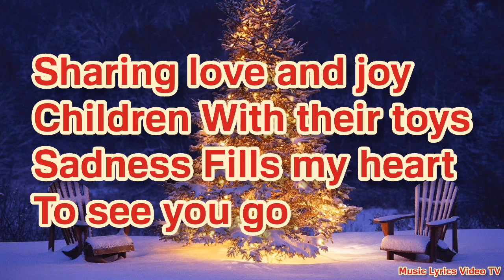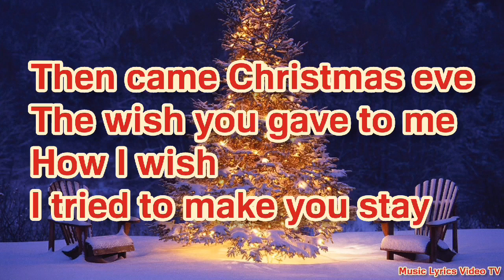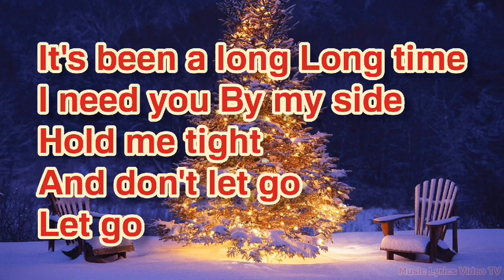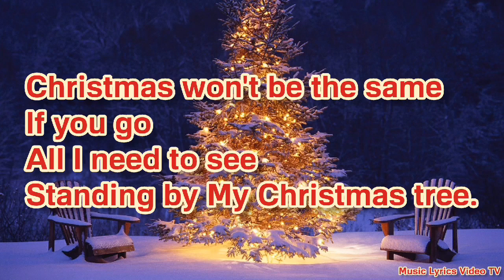𝐌𝐚𝐫𝐭𝐢𝐧 𝐍𝐢𝐞𝐯𝐞𝐫𝐚 - 𝐂𝐡𝐫𝐢𝐬𝐭𝐦𝐚𝐬 𝐖𝐨𝐧'𝐭 𝐁𝐞 𝐓𝐡𝐞 𝐒𝐚𝐦𝐞 𝐖𝐢𝐭𝐡𝐨𝐮𝐭 𝐘𝐨𝐮 (𝐋𝐲𝐫𝐢𝐜𝐬)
𝐀𝐫𝐭𝐢𝐬𝐭: 𝐌𝐚𝐫𝐭𝐢𝐧 𝐍𝐢𝐞𝐯𝐞𝐫𝐚
𝐀𝐥𝐛𝐮𝐦: 𝐀 𝐌𝐚𝐫𝐭𝐢𝐧 𝐍𝐢𝐞𝐯𝐞𝐫𝐚 𝐂𝐡𝐫𝐢𝐬𝐭𝐦𝐚𝐬 𝐀𝐥𝐛𝐮𝐦
𝐑𝐞𝐥𝐞𝐚𝐬𝐞𝐝: 𝟏𝟗𝟖𝟖
𝐑𝐞𝐜𝐨𝐫𝐝𝐞𝐝: 𝟏𝟗𝟖𝟖
𝐆𝐞𝐧𝐫𝐞𝐬: 𝐂𝐡𝐫𝐢𝐬𝐭𝐦𝐚𝐬 𝐌𝐮𝐬𝐢𝐜, 𝐀𝐝𝐮𝐥𝐭 𝐂𝐨𝐧𝐭𝐞𝐦𝐩𝐨𝐫𝐚𝐫𝐲, 𝐎𝐏𝐌 & 𝐏𝐨𝐩.